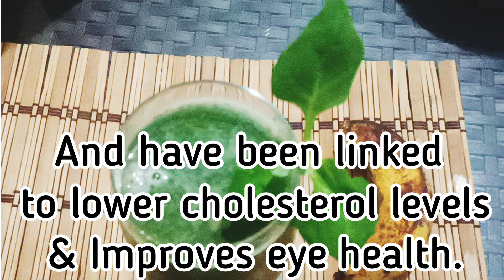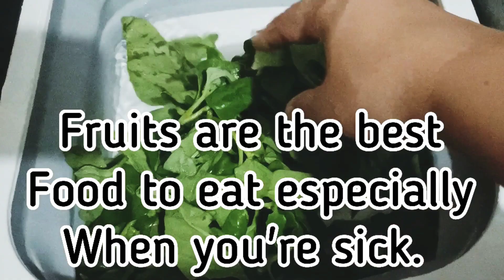RAW SMOOTHIES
RAW SMOOTHIES  SPINACH -BANANA-CARROTS-LEMON SHAKE. DIY